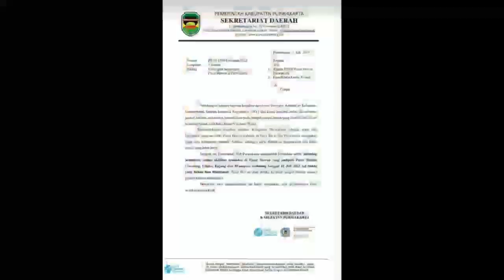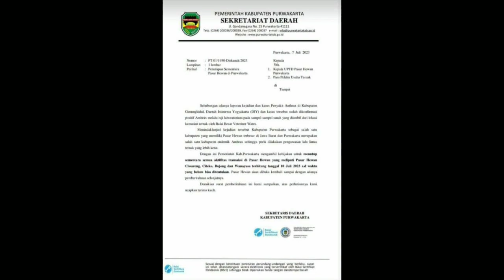PASAR HEWAN PURWAKARTA DITUTUP